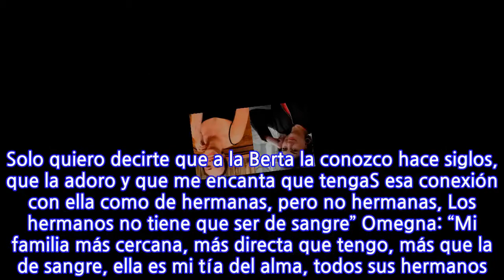El profundo y desconocido vínculo de María Gracia Omegna y Berta Lasala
El profundo y desconocido vínculo de María Gracia Omegna y Berta Lasala “Mi editora me contó que tu mamá fue adoptada por la mamá de la Berta Lasala”, le comentó Jordi Castell a María Gracia Omegna hace un par de semanas. La actriz se conectó al espacio LiveMe -que el fotógrafo emite en vivo por Instagram- y se refirió principalmente a temas sociales y a la maternidad de Anka, su hija de un año junto a Gonzalo Valenzuela. La actriz de teleseries como Papá a la Deriva y Señores Papis contó que a su guagua “no le he comprado nada. Voy buscando ropa de otras guagüitas que van creciendo para reciclar y se viste de eso”. En tanto, esta fue la conversación sobre su vínculo con Berta Lasala: María Ignacia Omegna: “Sí… A mi mamá le carga que yo cuente esto” Jordi Castell: “Entonces no hablemos de eso. No quiero hablar nada que te cargue o que te haga sentir incómoda. Solo quiero decirte que a la Berta la conozco hace siglos, que la adoro y que me encanta que tengaS esa conexión con ella como de hermanas, pero no hermanas, Los hermanos no tiene que ser de sangre” Omegna: “Mi familia más cercana, más directa que tengo, más que la de sangre, ella es mi tía del alma, todos sus hermanos. Es mi familia, con la que me crié, a la que veo todas las semanas” Castell: “Y cuando eras chica, la Berta era súper star” Omegna: “Sí poh, imagínate” Castell: “Es la raja esa mujer. Yo le digo ‘Chico Berta’, porque nos conocemos de siglos, desde que éramos casi jóvenes. Y aparte, haber tenido a esta tía, que fue actriz y que además hizo toda esta carrera de cosas, a ti te tiene que haber marcado e influido en tu carrera como actriz” Omegna: “O sea, yo recuerdo, siendo chica, haber ido a ver el egreso de mi tía Berta de la Gustavo Meza. La recuerdo haber visto. Recuerdo hasta el traje que tenía. Su pareja, en ese entonces, trabajaba en el Gran Circo Teatro con Andrés Pérez. Recuerdo haber ido a Matucana 100 cuando estaban los maquilladores afuera, al aire libre, y entrabas a ver ‘Nemesio Pelao, ¿Qué te ha Pasado?’, y un sinfín de obras, desde que era chica, gracias a ella”.
INFORMATION
• Source: glamorama